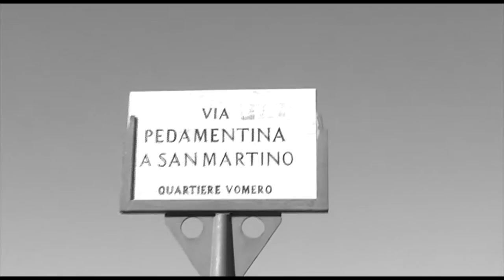pedamentina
minispot realizzato in occasione della giornata nazionale del trekking urbano. Napoli- Pedamentina